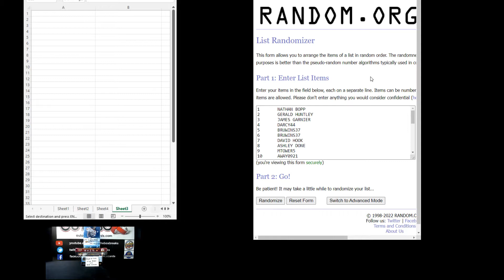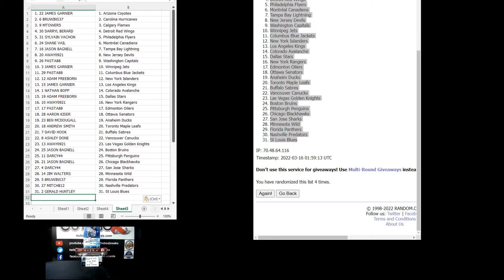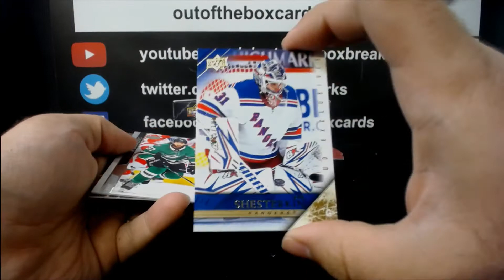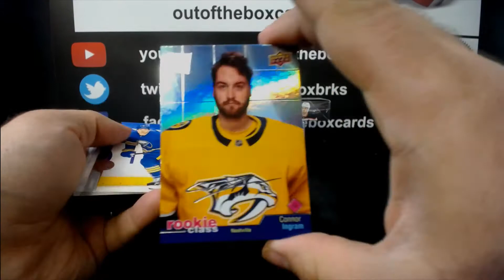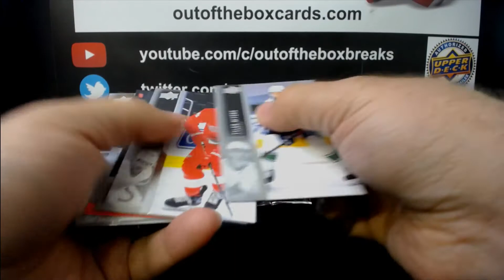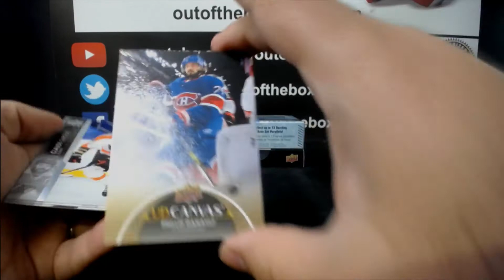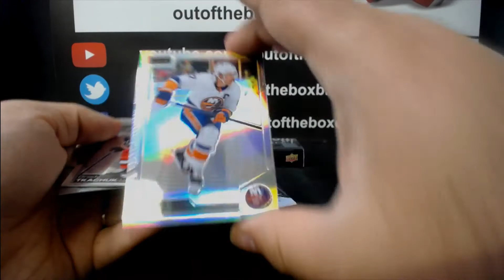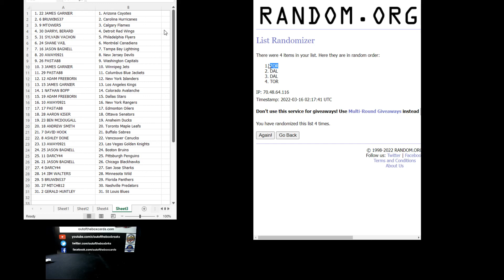Out Of The Box Group Break #10894-MIXER RANDOM WITH BLACK DIAMOND, S1 & MORE!